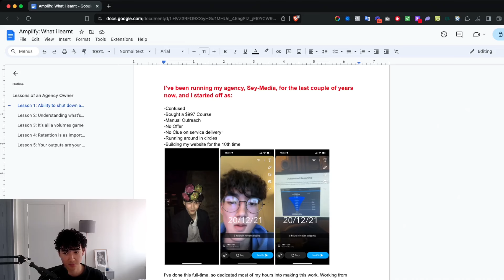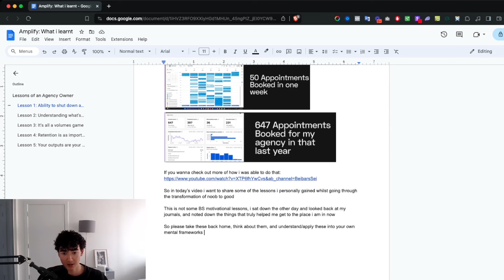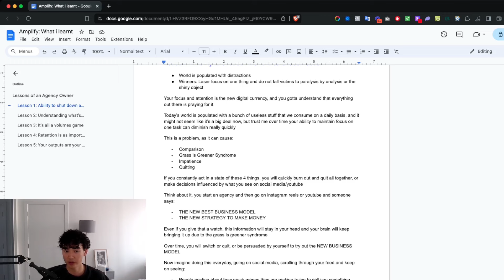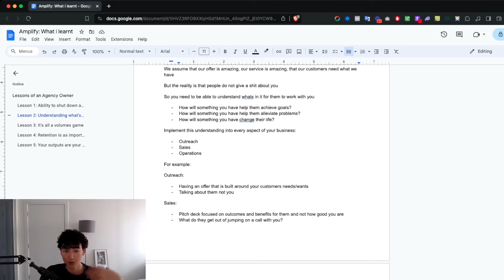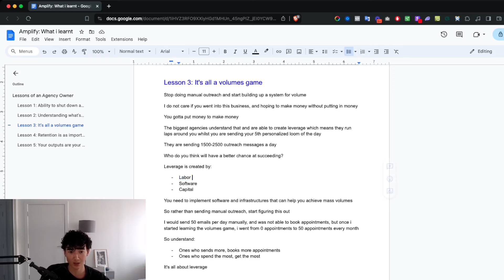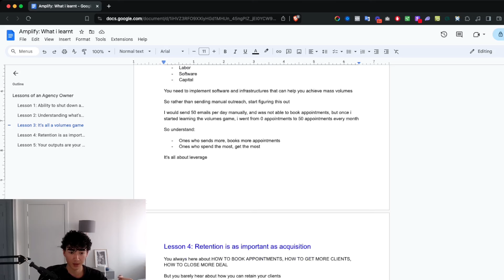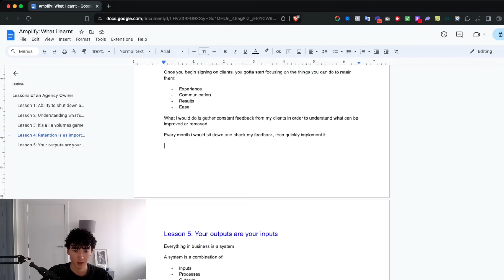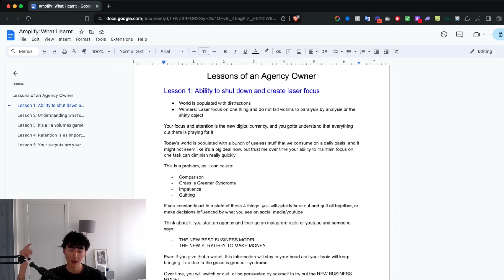5 Key Principles To Make $25K/mo (SMMA)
If you wanna learn how you can start selling AI Client Acquisition Systems & Scale to $25K/pm+ in the next 90 days by leveraging our AI Prospecting System, here is a link to set up a time to chat: